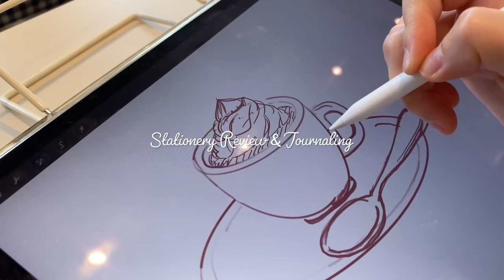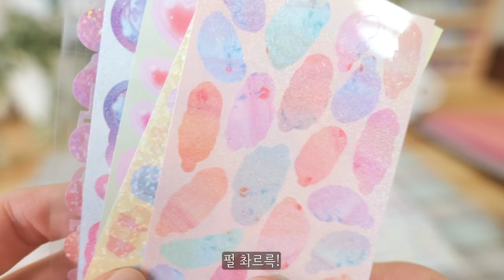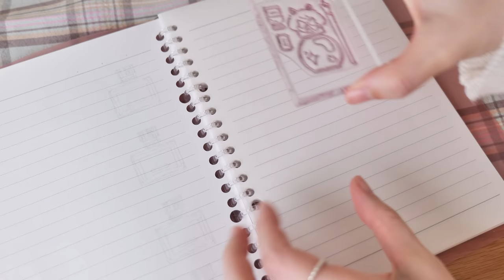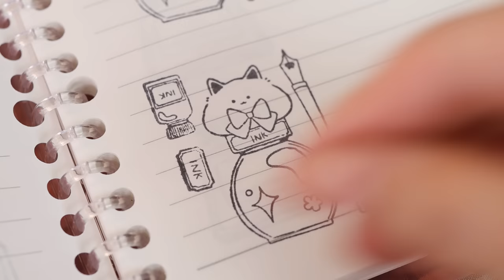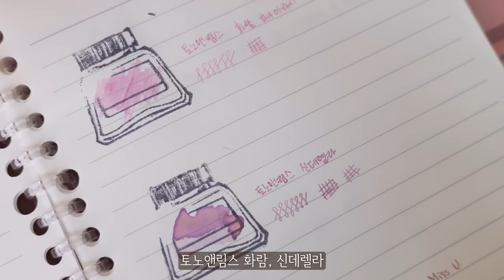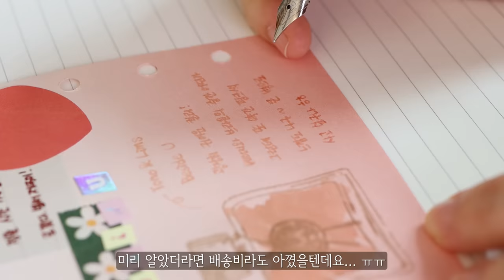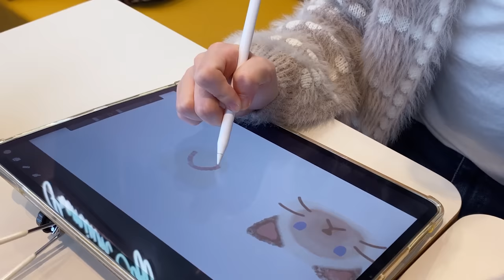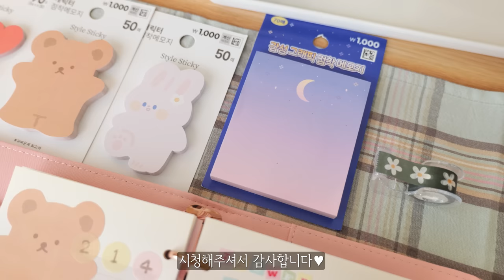소소하지만 확실한 문구쇼핑의 행복😁다이소 다꾸템 만년필 소분잉크 소개하고 다이어리 꾸미기(Araland stationery review ダイソー文房具購入品)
오랜만에 다이소 가서 문구 쇼핑했어요!
노트 하나 사러 간 거였는데 장바구니 가득 담아 돌아오게 되는 다이소의 마법ㅋㅋㅋ😹
신상 스티커는 못 샀지만 그래도 마음에 드는 걸 잔뜩 발견해서 기뻤습니다.
소분잉크도 모아봤는데 너무 기분이 좋은 거 있죠 😆
문구덕질은 끝이 없네요~

Benno - Fake Table
Aves - Sundays
(링크를 통해 가입하면 2달 무료혜택)